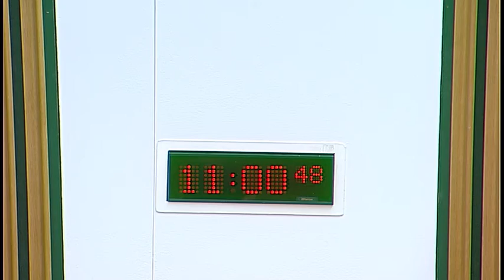Economy, Jobs and Fair Work Committee - 6 September 2016